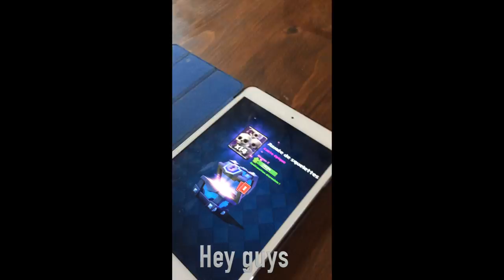WE GOT WHAT??? | pack opening clash royale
Wanted to bring this game to the channel!
So yea, got a free super magical and i wanted to show you the last card.

Thx :)

Musique / Music : SKYL1NK - The Wizard